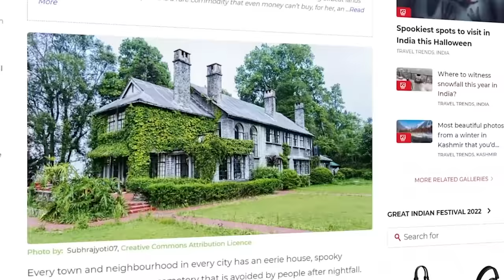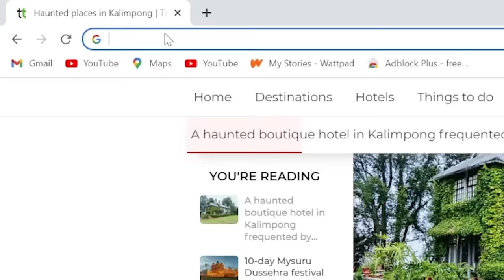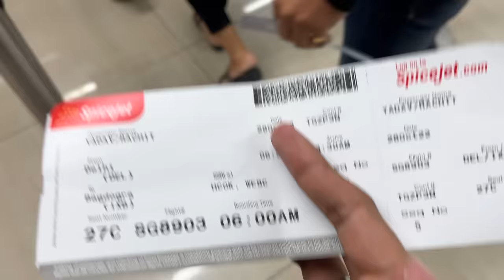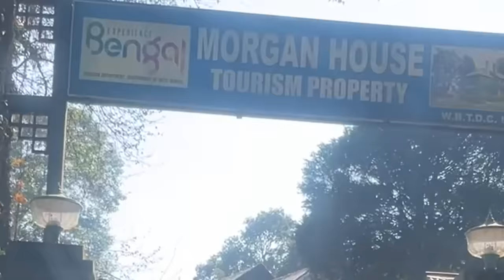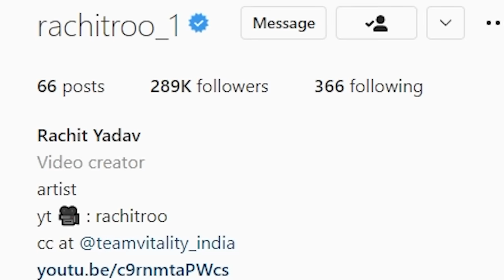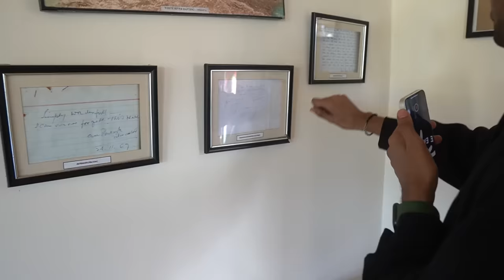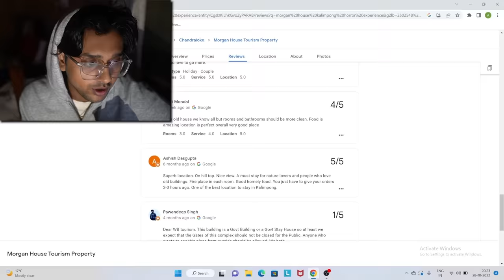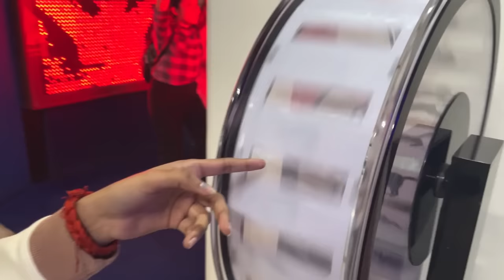I SURVIVED 48 Hours At India’s MOST HAUNTED HOUSE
i don’t believe in ghost so i spent 48 hours at haunted hotel - morgan house